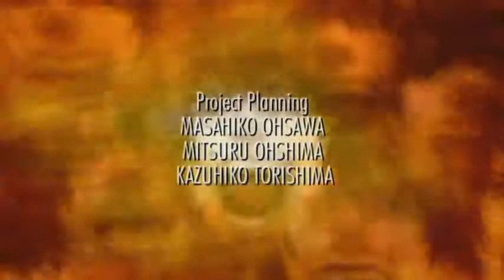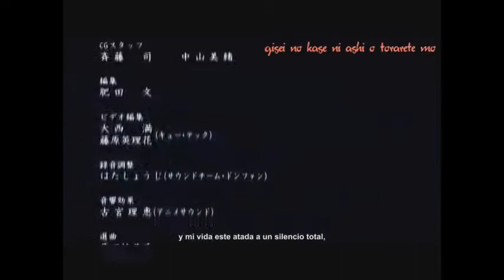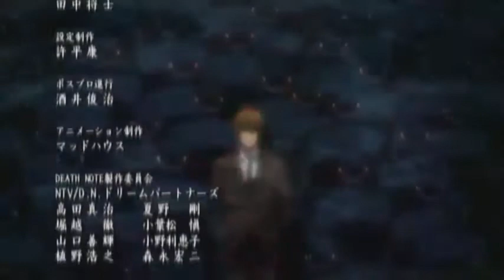Death note all openings and endings